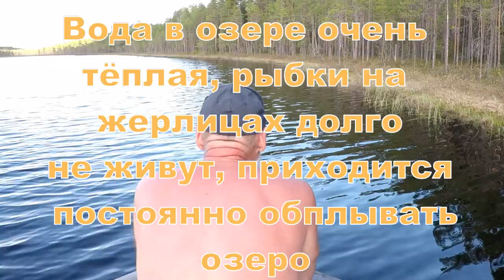Два дня на Котечном. Жерлицы. 2-3.06.2022. Часть 7. Лето пришло. Загораем!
Попробовали порыбачить на Большом Котечном. Щука есть, но уже вялая. Вода в озере очень тёплая, приходится постоянно барражировать по периметру и перенаживлять жерлицы. Много сходов. На второй день решили сняться и поехать на Угловатое. Про это в следующем видео. А природа уже летняя. Всё зелёное и душистое!